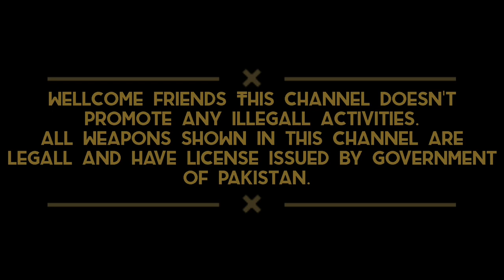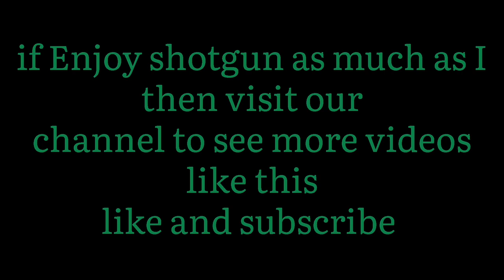Semi Automatic shotgun/Review and Test fire/Turkish beauty(kral Azarax)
This  semi auto shotgun is made by turkey and  it is widly used for hunting
and also trusted for home defence.
this is affordable and light weighted guns having bullet capacity of 5 rounds.its price range from 45 to 48(variation is possible).